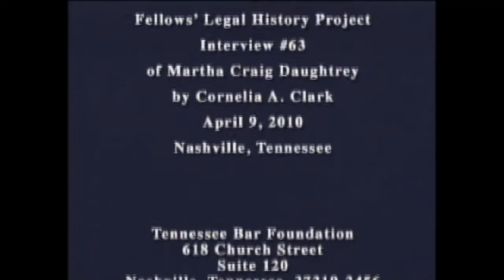Martha Craig Daughtrey